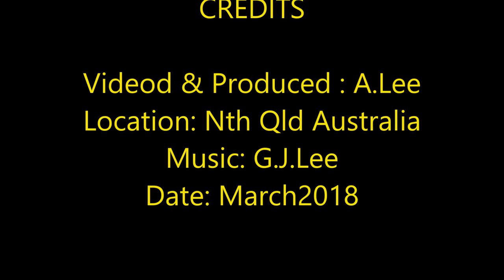Cyrtophora moluccensis- dome tent spider - Flying Saucer Web Shape Making Spider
Flying Saucer Web Shape made by a small coloured spider. Seen several.

14March21 .
I no longer posting videos on this Gus Lee Channel. All my posting is now on :
Pink Noni Channel